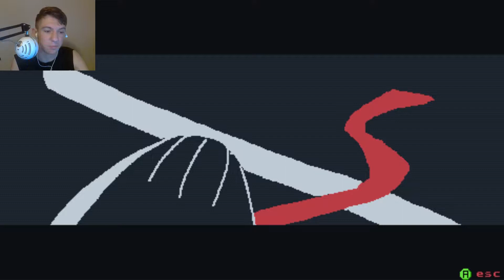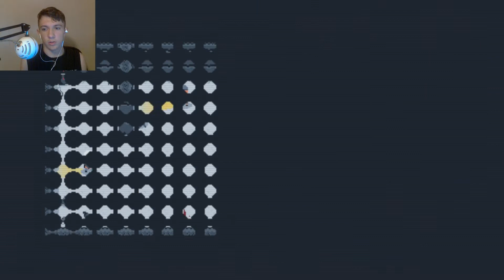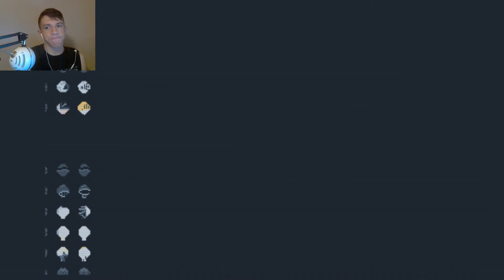Tourists Kidnapped A Little Bear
oh no..why?